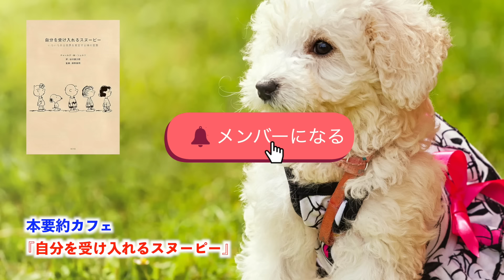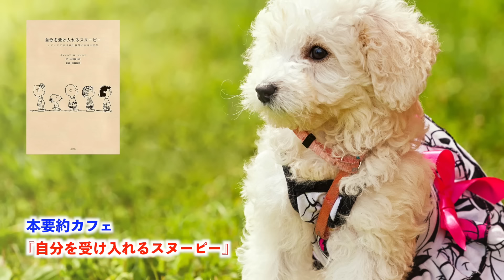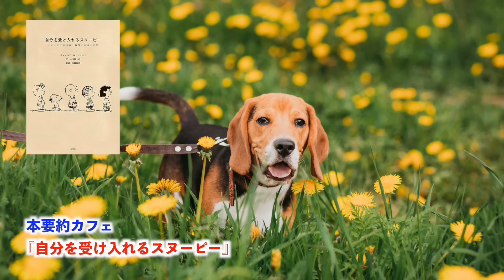ロングセラー【本要約】自分を受け入れる スヌーピー チャールズシュルツ 谷川俊太郎 升野俊明 著 心を整える 禅の言葉 マインドフルネス瞑想ガイド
この動画は、『自分を受け入れるスヌーピ』の要約・ポイントのまとめと、プラスアルファの解説をお届けしています。

ぜひ、本書はこちらからお読みください

おすすめ！たくさんの電子書籍が無料で読めるKindle Unlimitedはこちらから↓

おすすめ！耳で本を読むAmazon オーディブル！
無料登録はこちらから↓

これまでご紹介した本などはこちら

毎週限定動画が視聴できる、スペシャルメンバーへのご登録はこちらから！

【おすすめの解説動画】

【おすすめの瞑想動画】

【おすすめのアファメーション動画】

【おすすめの本要約】聴き流し ゆったり読書時間

🔴このチャンネルでは、聴いているだけでクオリティ・オブ・ライフ（QOL）やウェルビーイング（幸福感）が向上する動画、海外で行われている最新のマインドフルネス瞑想やアファメーションをいち早く配信しています。

【その他の配信チャンネル】

🎧ポッドキャスト（オリジナル配信）※ランキング継続中！
Amazon Music